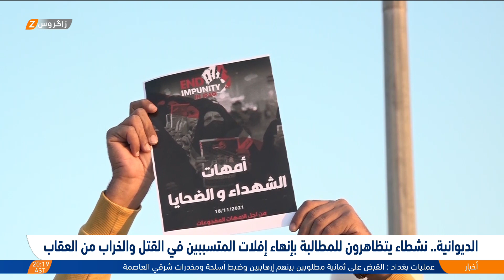الديوانية.. تظاهرة للمطالبة بـإنهاء الإفلات من العقاب